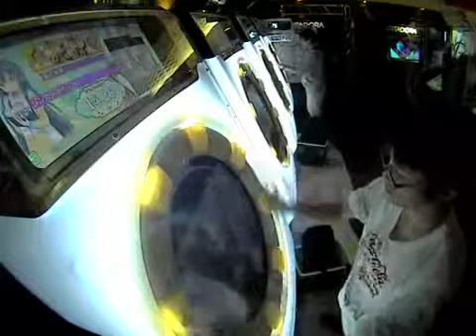【maimai MiLK】 リンカーネイション master ALLPERFECT